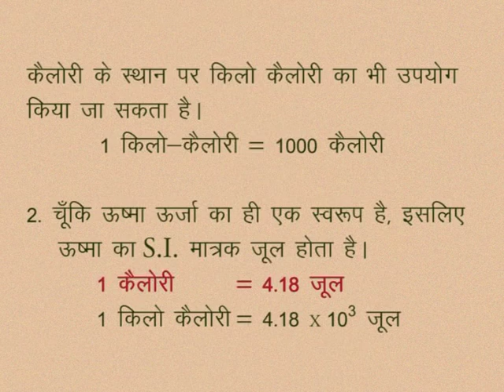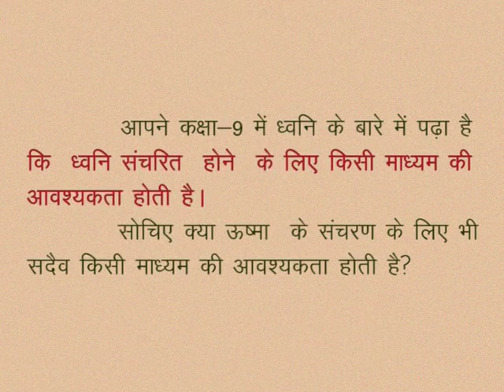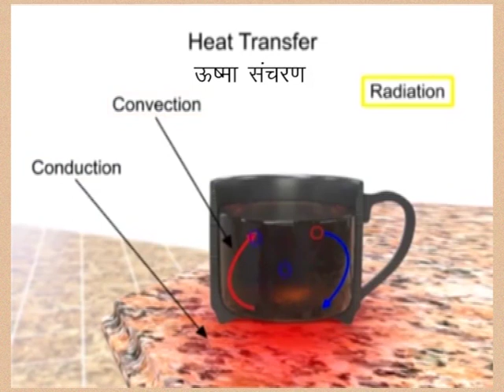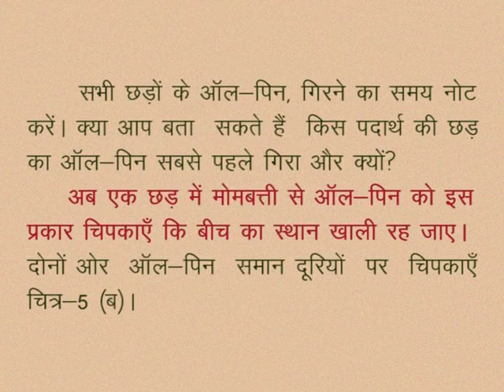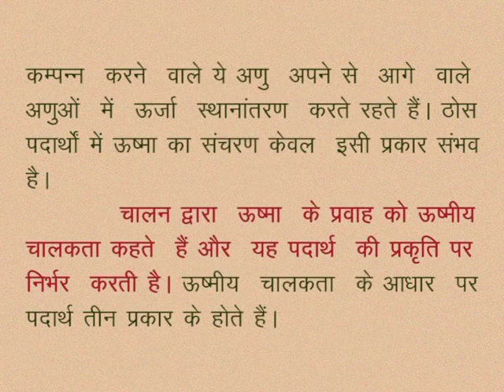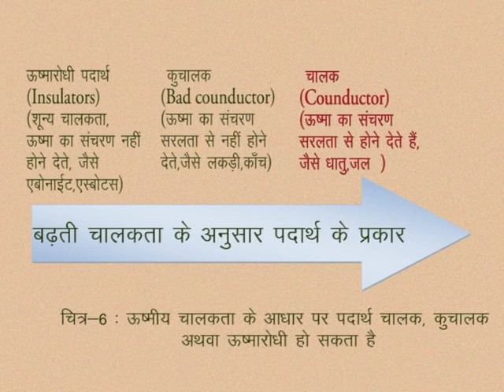CLASS 10th SCIENCE | CHAPTER -3- HEAT AND TEMPERATURE